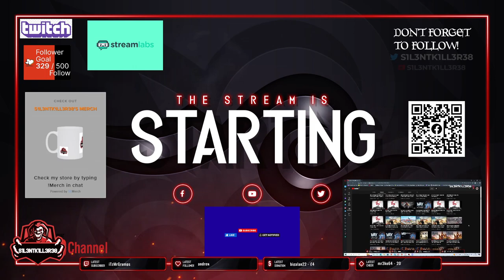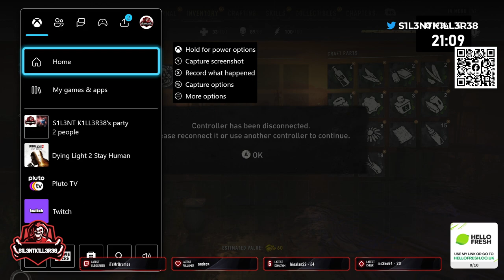DYING LIGHT 2 STAY HUMAN PART 3 - xbox -No Commentary